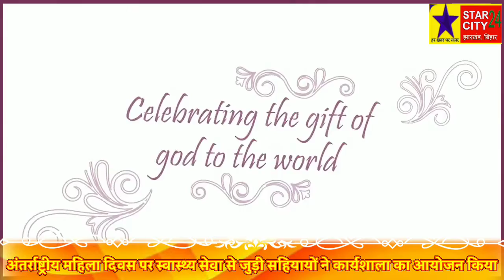Dhanbad:अंतर्राष्ट्रीय महिला दिवस के मौके पर स्वास्थ्य से जुड़ी सहियायों ने कार्यशाला का आयोजन किया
अंतर्राष्ट्रीय महिला दिवस के मौके पर स्वास्थ्य सेवा से जुड़ी सहियायों ने कार्यशाला का आयोजन किया